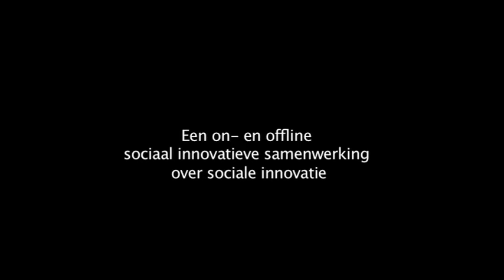Sociaal innovatieve werkgevers kunnen de vergrijzing verzilveren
Marije Cornelissen, lid van de commissie Werkgelegenheid en Sociale Zaken van het Europees Parlement legt uit hoe sociale innovatie kan helpen tegen de vergrijzing.